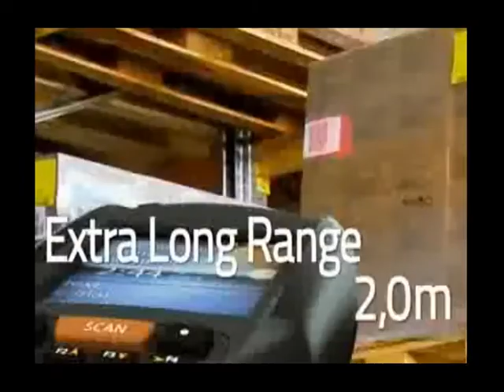Datalogic Memor X3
Terminalul portabil Memor X3 de la Datalogic - mic, subtire, rigidizat si cu performante ridicate - este recomandat in Distributie si Retail pentru aplicatii ca: managementul depozitelor, inventariere, managementul preturilor, asistare vanzari, inregistrarea comenzilor. Detalii pe